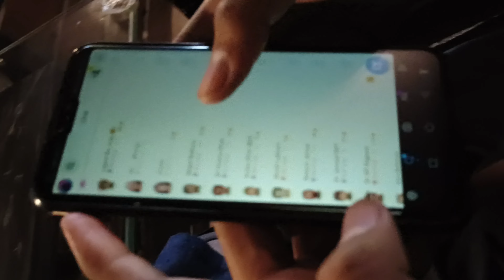Dost ki first salary ki treat || Desi Hut restaurant|| Hyderabad| Abkb Vlogs|| Best Vlog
My friend was giving us treat at Desi hurt  because of his first salary
watch full vlog you will enjoy 😜